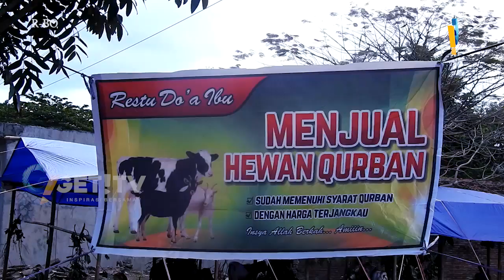JELANG IDUL ADHA PEDAGANG HEWAN QURBAN MENJAMUR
Menjelang  hari raya idul adha 1438 h, pedagang hewan qurban, mulai menjamur di kota mataram.
Menjelang hari raya idul adha 1438 h, pedagang hewan qurban dadakan, mulai marak ditemukan dikota mataram.
Di berbagai titik jalan raya utama, seperti jalan lingkar selatan, jalan majapahit, jalan pejanggik. dasan agung mataram, dan laiinya,  mulai ditemui pedagang musiman hewan qurban ini
Penjualan yang dilakukan di emperan jalananan  kota, dianggap mennjadi hal yang potensial dilakukan oleh pedagang. tidak hanya itu. pedagang hewan qurban ini juga sudah mulai berinovasi dengan menggunakan sosial media untuk menjual hewan qurban. hal ini untuk  menyesesuaikan keinginan pembeli denan keadaan hewan qurban.